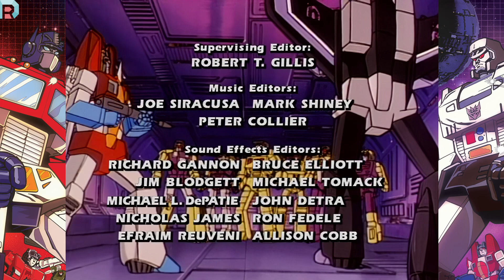【Transformers】Episode 3 "More than Meets the Eye, Part 3" [Upscale to 1080P]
首播於1984 年，用現代科技將低清畫面修復，提升畫質
The Transformers: More than Meets the Eye!
Transformers Generation 1
變形金剛 第三集
全高清修復 英文語音
Upscale to Full HD 1080P, English voice